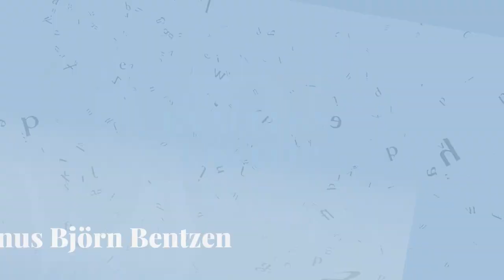Late Night Lund – Tunna blå linjen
Cecilia Nebel samtalar med Amanda Jansson och Per Lasson, två av skådespelarna från TV-serien Tunna blå linjen, producenten Erik Magnusson och Lundapolisen Magnus Björn-Bentzen.